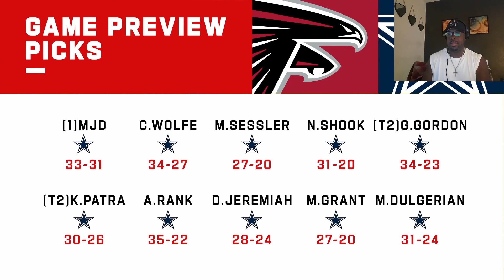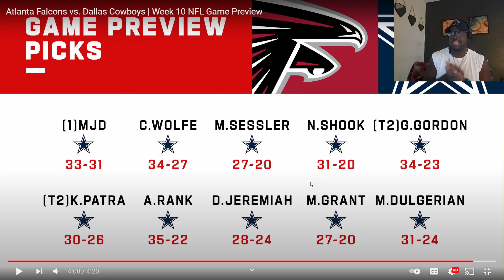ATLANTA FALCONS VS DALLAS COWBOYS GAME PREVIEW WEEK 10 REACTION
My COWBOYS VS FALCONS GAME PREVIEW.